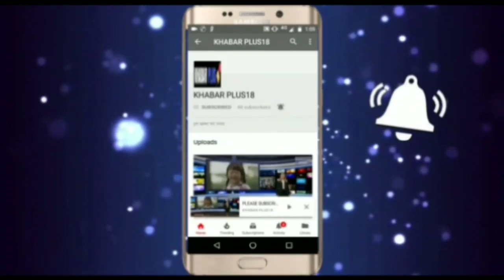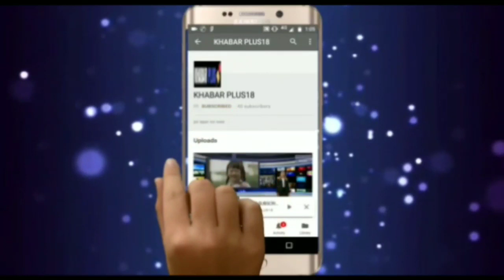मतदान करने जाते कांग्रेसी पार्षदCongress councilors going to vote